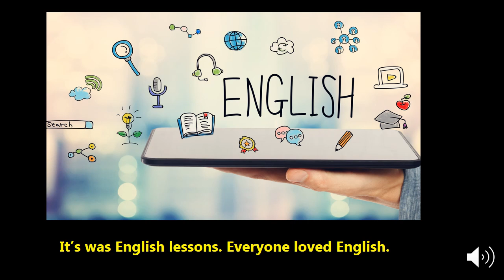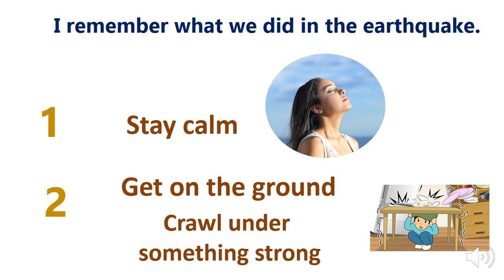If you were in an emergency. What would you do ?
EARTHQUAKE IN MY SCHOOL